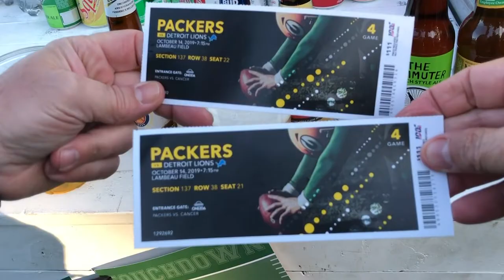Lion Tamer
Packer vs. Lions October 14, 2019 at Lambeau Field